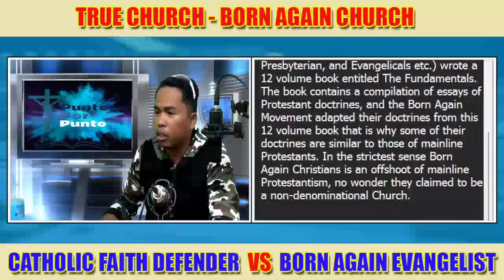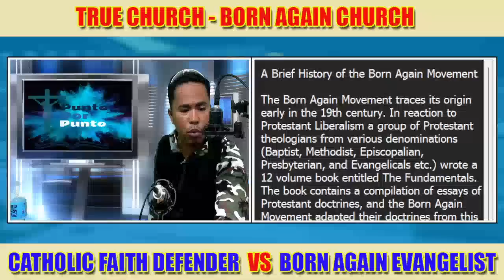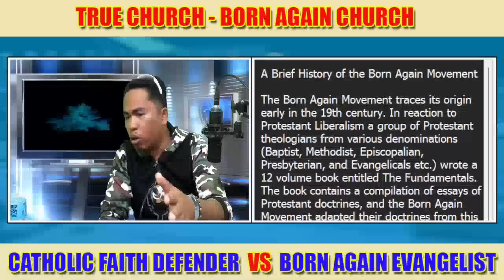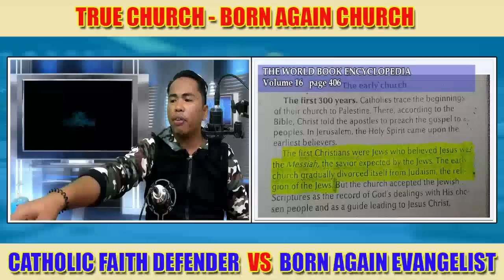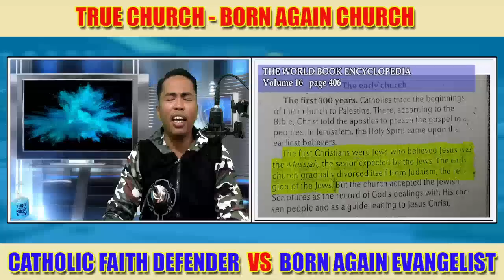Bro John Doe (RCC) vs. Born Again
Please share this wonderful friendly debate of Brother John Doe vs Born Again.